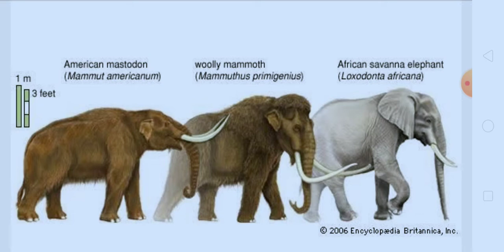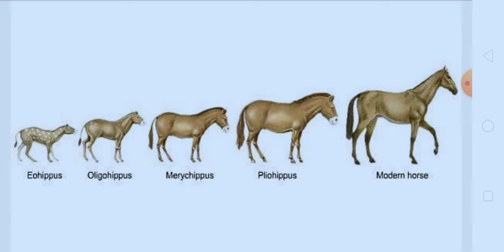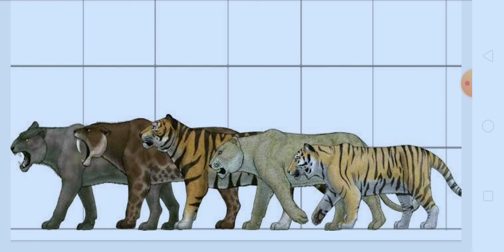What is parallel evolution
Hello students in today's video we have discussed about parallel evolution and it's examples .